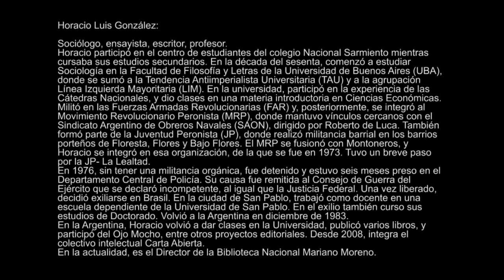Testimonio de Horacio Luis González. Primera parte / 21 de octubre 2015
Horacio Luis González

Sociólogo, ensayista, escritor, profesor. Horacio participó en el centro de estudiantes del colegio Nacional Sarmiento mientras cursaba sus estudios secundarios. En la década del sesenta, comenzó a estudiar Sociología en la Facultad de Filosofía y Letras de la Universidad de Buenos Aires (UBA), donde se sumó a la Tendencia Antiimperialista Universitaria (TAU) y a la agrupación Línea Izquierda Mayoritaria (LIM). En la universidad, participó en la experiencia de las Cátedras Nacionales, y dio clases en una materia introductoria en Ciencias Económicas. Militó en las Fuerzas Armadas Revolucionarias (FAR) y, posteriormente, se integró al Movimiento Revolucionario Peronista (MRP), donde mantuvo vínculos cercanos con el Sindicato Argentino de Obreros Navales (SAON), dirigido por Roberto de Luca. También formó parte de la Juventud Peronista (JP), donde realizó militancia barrial en los barrios porteños de Floresta, Flores y Bajo Flores. El MRP se fusionó con Montoneros, y Horacio se integró en esa organización, de la que se fue en 1973. Tuvo un breve paso por la JP- La Lealtad. En 1976, sin tener una militancia orgánica, fue detenido y estuvo seis meses preso en el Departamento Central de Policía. Su causa fue remitida al Consejo de Guerra del Ejército que se declaró incompetente, al igual que la Justicia Federal. Una vez liberado, decidió exiliarse en Brasil. En la ciudad de San Pablo, trabajó como docente en una escuela dependiente de la Universidad de San Pablo. En el exilio también curso sus estudios de Doctorado. Volvió a la Argentina en diciembre de 1983. En la Argentina, Horacio volvió a dar clases en la Universidad, publicó varios libros, y participó del Ojo Mocho, entre otros proyectos editoriales. Desde 2008, integra el colectivo intelectual Carta Abierta. Ex Director de la Biblioteca Nacional Mariano Moreno.